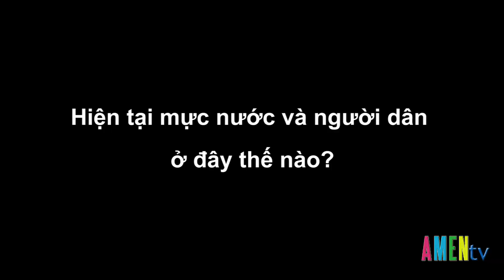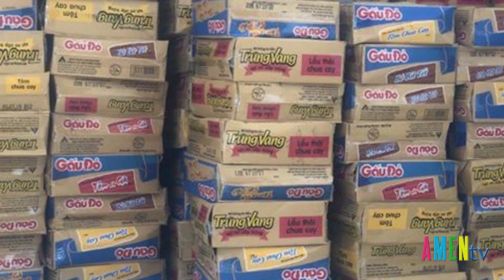Đồng hành với bà con vùng lũ trong cơn khốn khó